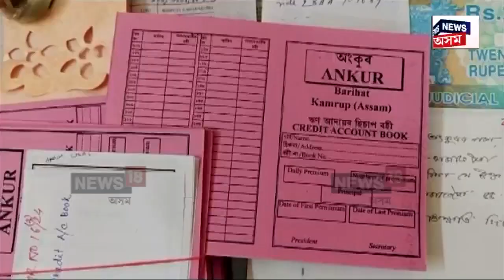Tinsukia News | অবৈধ সুদখোৰক মাধমাৰ মুখ্যমন্ত্ৰী হিমন্ত বিশ্ব শৰ্মাৰ | Himanta Biswa Sarma | N18V